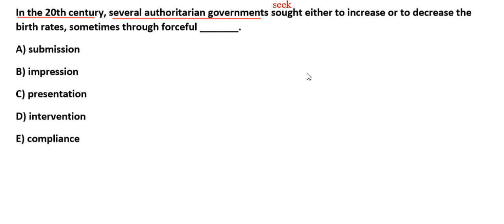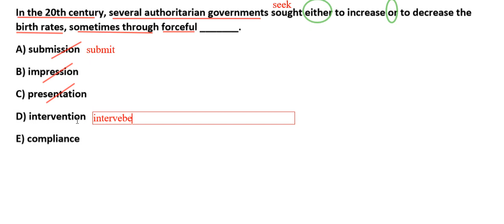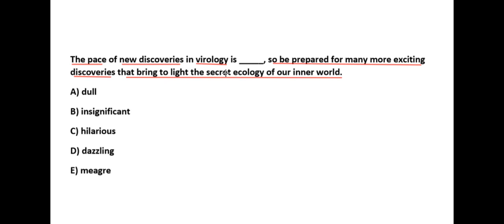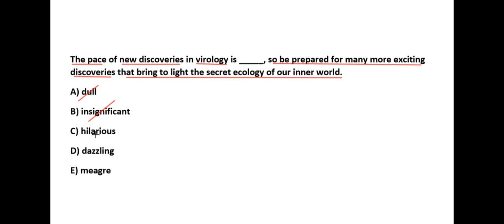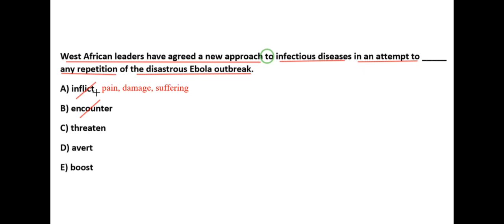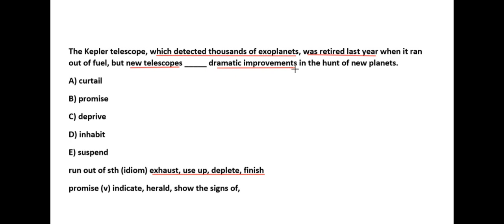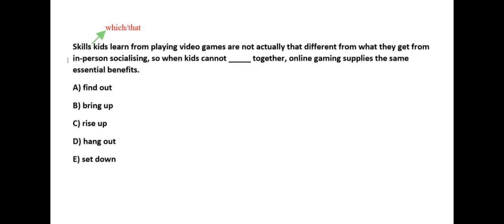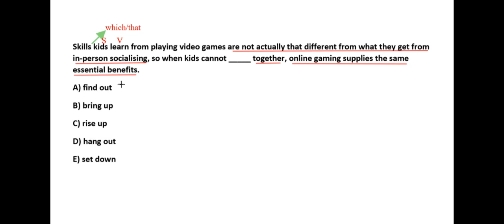Vocabulary Challenge for YDS, YÖKDİL, YDT 8